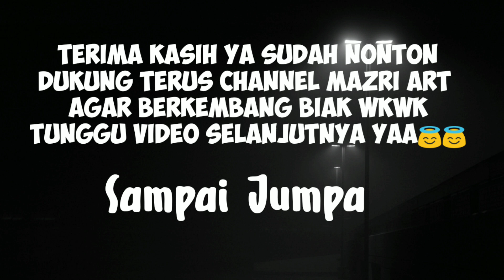Menggunakan Spidol Posca..!! BIKIN LOVE Warna-warni Request Teman..!!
Assalamualaikum teman teman kali ini saya akan upload video tentang love hhee bagaimana keseruannya simak videonya tonton sampai selesai ya
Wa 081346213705